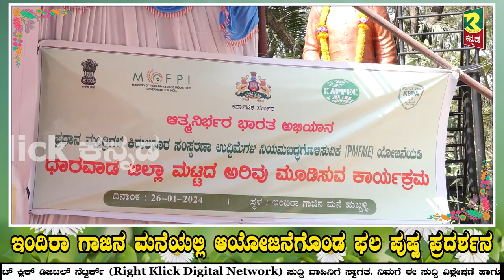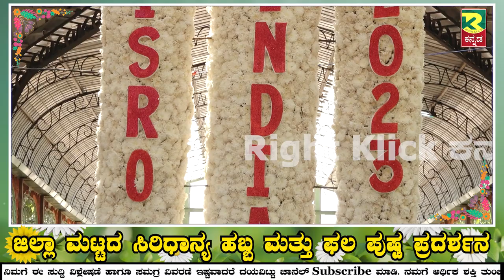ಜಿಲ್ಲಾ ಮಟ್ಟದ ಫಲಪುಷ್ಪ ಪ್ರದರ್ಶನ...!